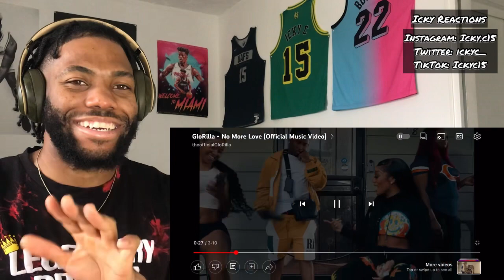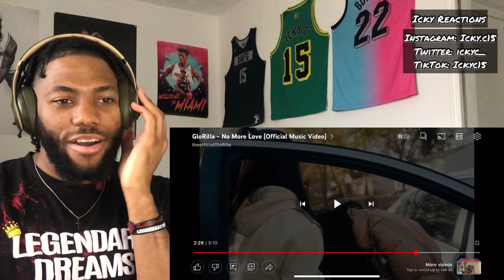BEST FEMALE RAPPER OUT RIGHT NOW!!!🔥🔥🔥 GloRilla - No More Love (Official Music Video) REACTION!!!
Comment anything you would like about the video all I ask is that you keep it positive.

TURN ON MY CHANNEL NOTIFICATIONS SO THAT YOU KNOW WHEN I DROP MORE BANGERS